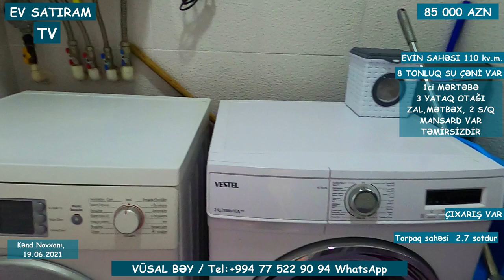85 000 MANATA NOVXANIDA EV SATILIR/Недвижимость в Баку / EV SATIRAM TV/ bag evleri /ev satışı